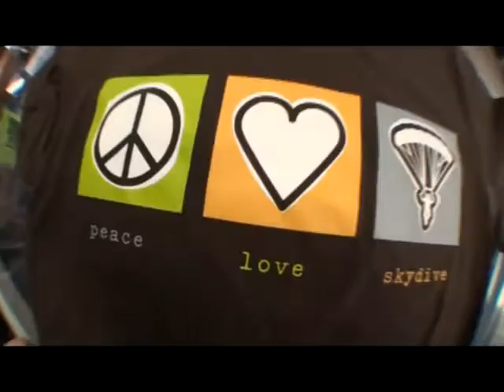Casey's tandem jump at Skydive Hollister | the Bay Area's Dropzone for Tandem Skydiving!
Casey took the plunge! Jump from a perfectly good airplane at Skydive Hollister, just south of San Jose! Serving the San Francisco Bay Area, Skydive Hollister is California's #1 Dropzone, providing tandem jumps for skydiving training for first timers, experienced jumpers, and everyone in between! or give us a call at 1-800-FUN-JUMP!